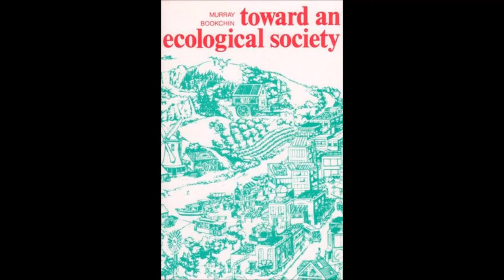01. Towards an Ecological Society - Introduction - by Murray Bookchin